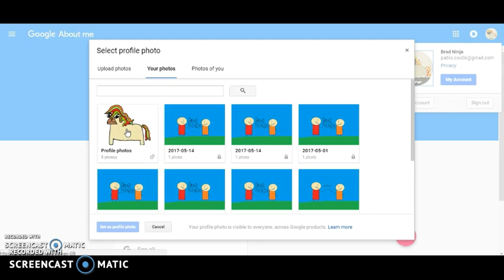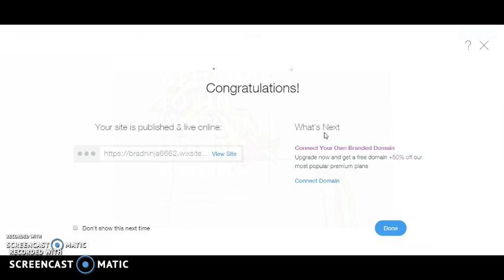I'm back!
Hey, guys, this is Brad Ninja and I am back. I am going to try to go back to uploading. Feel free to fulfil Pugsicles dream.